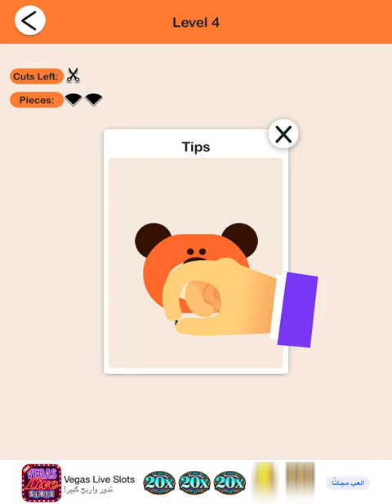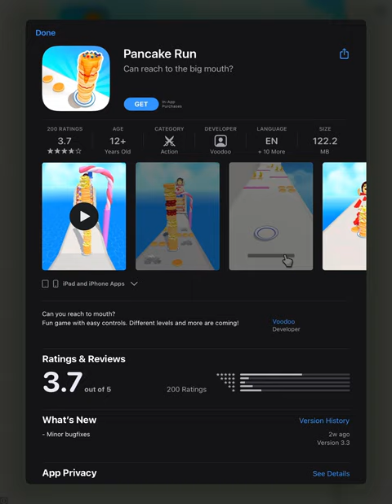Cut it.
This is just the first few levels.